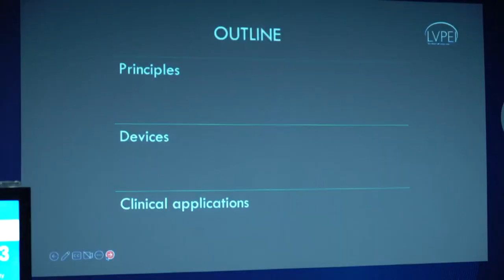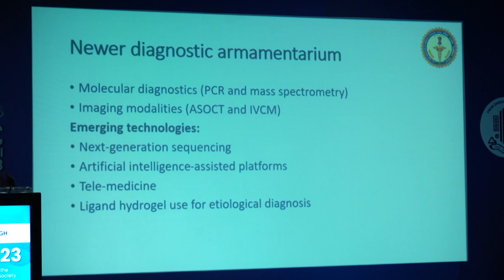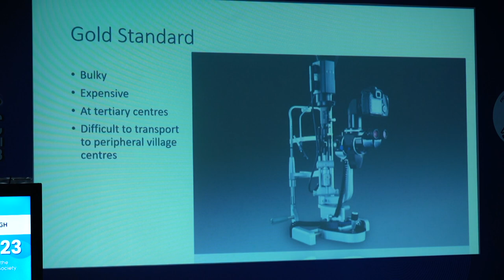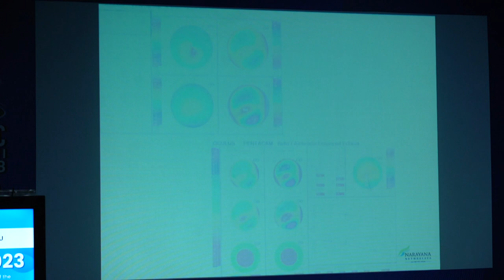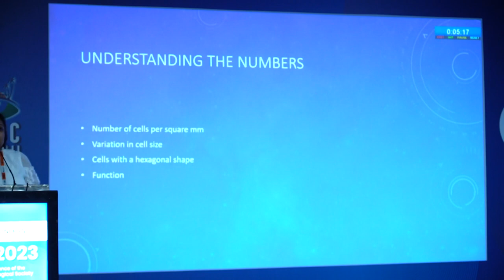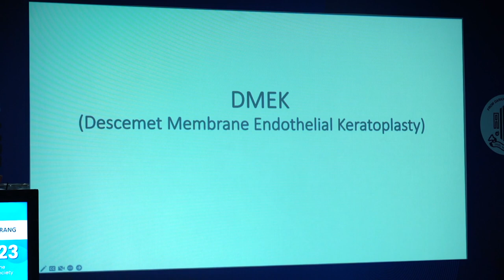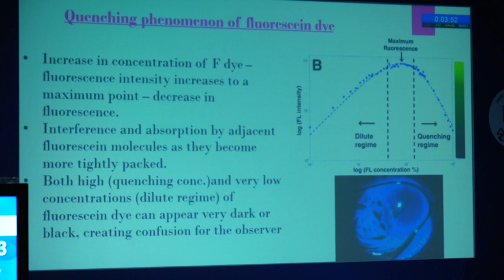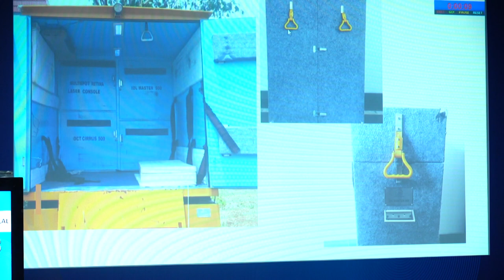AIOC2023 - GP110 - Cornea Subspecialty - (Session 1) : Corneal Diagnostics and Imaging